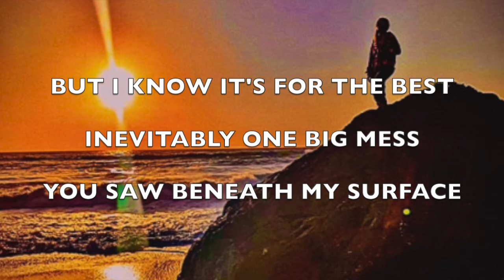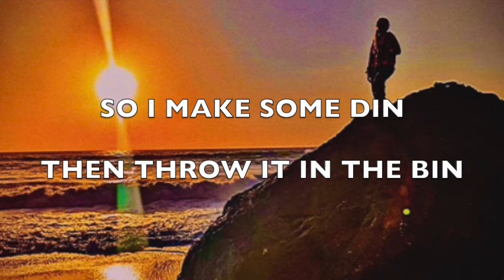Camada Flow - "Revolving" - (2024 Sad Rap Duet - Unreleased)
- Produced By White Hot; edited by Camada Flow.

Lyrics:

"Haunting

Haunting

The past is watching

Why you love bombing
I see through your evil plotting
Blocking, blocking, blocking
Stalking
Never-ending cycle
How shocking
Unbending abuse recycled
Ya fake bawling
Got me stalling
Leaving
I'm already grieving
Dry heaving
But I know it's for the best
Inevitably one big mess
You saw beneath my surface
You knew I was hurting
Pathologically averting
The truth
But I'm self-asserting
Thought inserting
So disturbing
All so disconcerting
Yea, it's all so disconcerting

Haunting
The pain inside is evolving
Thought blocking
Too many to be blocking
Revolving
Is the cycle ever st-st-stopping

Let the fog roll in
Covering the heavens
So far away from kin
Doing the absolute min
I'm never gonna win
So I make some din
Then throw it in the bin
The sun's out again
Walk outside with a grin
In the ocean, see a fin
Think about hopping in
After bathing in gin
Wash away my sin